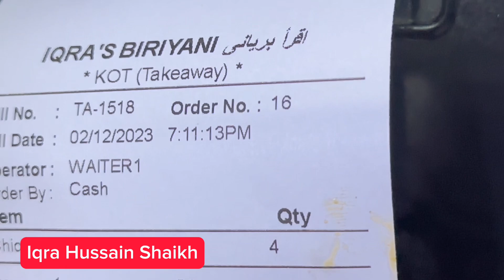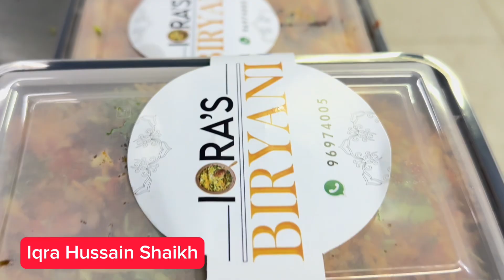Vlog kese Edit krte hain || Iqra Hussain Shaikh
Join my Instagram Broadcast Channel

میرا انسٹاگرام بروڈکاسٹ چینل جوائین کریں

Location:-   Salalah,Oman